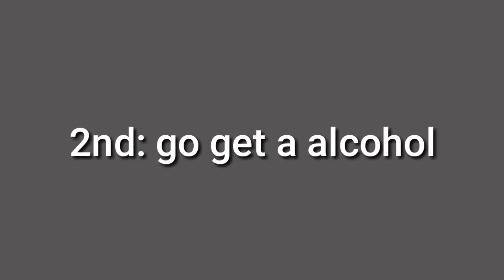How To Fly Using A Broom???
Another Stupid Video  :/